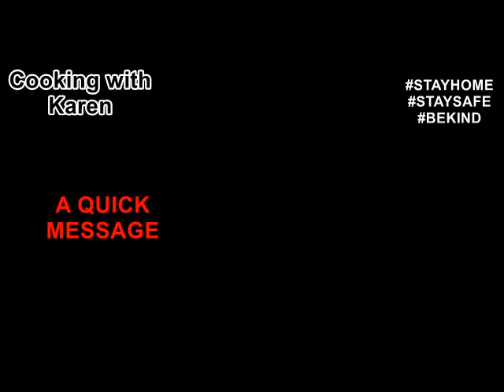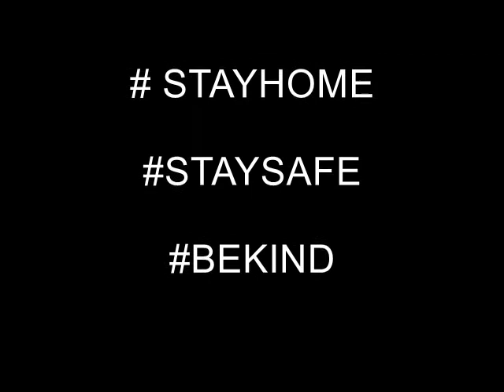Please Donate to Food Banks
A quick video to encourage everyone to please donate to your local food banks. Here I show preparation for a meal delivery service that I am helping with. Spanish Tortilla, Tapas salad selection.